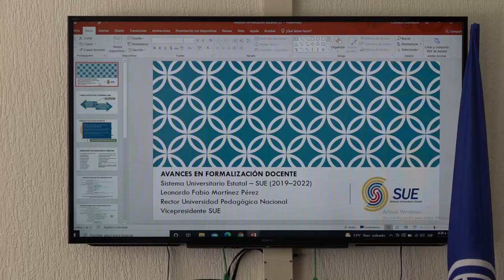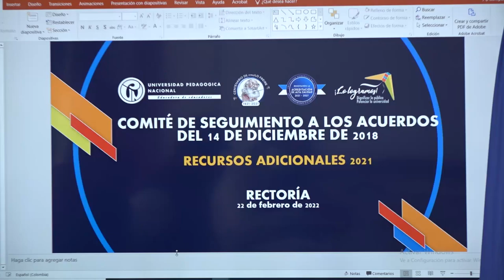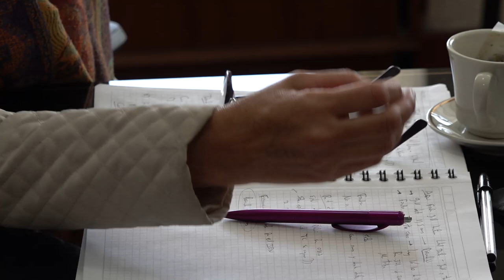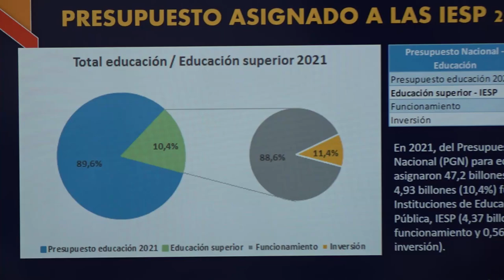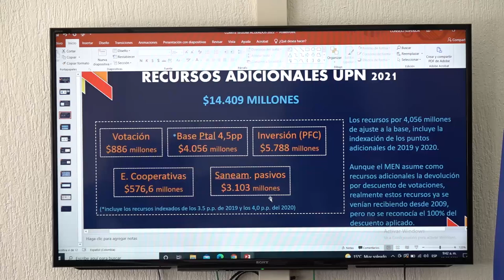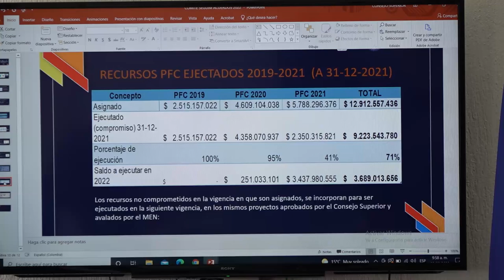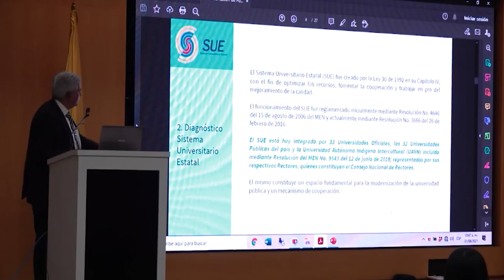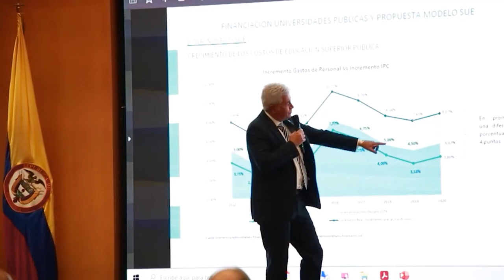Comite de seguimiento a los acuerdos del 14 de diciembre de 2018 22 feb 2022